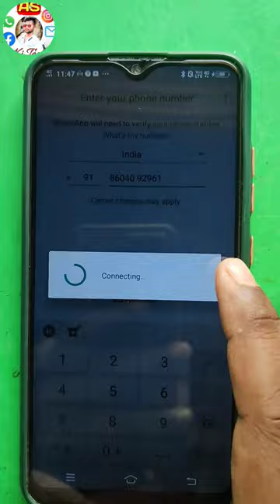How to Create Fake Whatsapp Number 2022 ¦||Fake WhatsApp Kaise Banaye 2022#short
How to Create Fake Whatsapp Number 2022 ¦||Fake WhatsApp Kaise Banaye 2022

get a free us phone number from any country
free number
how to create whatsapp account without phone number free whatsapp fake id kaise banaye
fake number se whatsapp kaise chalay
whatsapp fake account kaise banaye
free us number